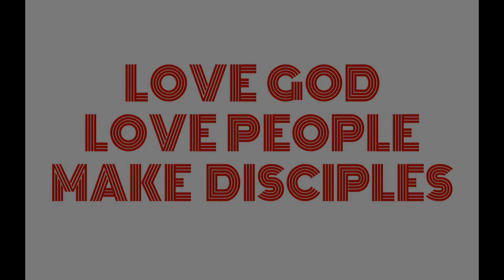5-21-23 AM The Calling of God from 1 Corinthians 7:17-24 [Week 21]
Sermon Video from Pastor Mike Crysel of Occupy #2 Baptist Church in Pitkin, La.
Sermon Title: The Calling of God [Week 21]